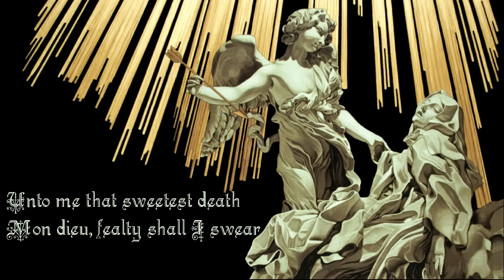"Hasten to Church" - Medieval/Bardcore Cover of Hozier's "Take Me To Church" w/ Beedle the Bardcore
HEAR YE HEAR YE and feast thine ears - the fruits of my labour with @BeedleTheBardcore, a Medieval/Renaissance cover of Hozier's "Take Me to Church"!

Latin counterpoint on the final chorus is from the Gloria movement from William Byrd's Mass for 4 Voices, which you should totally listen to the whole thing because those harmonies are just *chefs kiss*

Lyrics and Vocals are mine, any reposts without permission will be reported because that's just not very nice :)

Image is a rendering by Ken Hendrickson of "The Ecstasy of Saint Teresa", a sculpture by Gian Lorenzo Bernini.

Lyrics and translation:

my mistress hath whimsy
she brings mirth out of misery
has all the courts denunciation
yet to worship her i hasten
if’twere true the heavens didst speak
then their prophetess is she
ev’ry sabbath seeming more bleak
new plagues on us each week
we were born to sin, thou hast heard it
Mine church offers no indulgence
she bids me worship in her chambers
the sole heaven t’will admit me
were i alone with thee
I was born base
but twas my fate
proclaim me to be pure

amen

hasten to church
i worship like a cur at thy shrine of deceit
to confess my sins, may my penance be fleet
unto me that sweetest death
mon dieu, fealty shall i swear,

laudamus te,
(we praise you)
adoramus te, benedicimus te,
(we adore you, we bless you)
glorificamus te, credo in te,
(we glorify you, I believe in you)
quoniam tu solus sanctus
(for you alone are holy)
amen miserere mei -
(amen, have mercy)

twere I a heathen in mine own right
i, the east and she the sunlight
to stay aligned with mine saviour
she demands of me favour
parch the seven seas
a bauble to appease
bring us flesh for the main course
tis a well bred high horse
what lies in yonder stable?
lo, a horde of hungered faithful
yon looks savory
yon looks plenty
tis voracious work

laudamus te,
(we praise you)
amen miserere mei -
(amen, have mercy)

no masters, nor kings
when the sacrament begins
in the madness and mire
of that debased scene
only then am i mortal
only then am i clean

laudamus te,
(we praise you)
-- Et in terra pax
-- (on earth, peace)
-- Hominibus bonae voluntatis.
-- (and to all those of good will)
amen miserere mei -
(amen, have mercy)